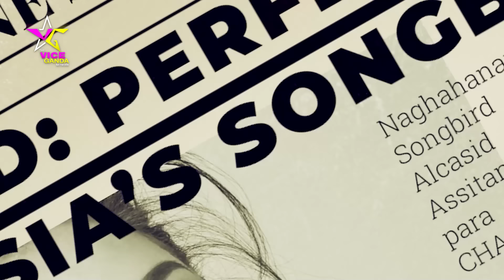Regine’s Alalay for a Day | VICE GANDA